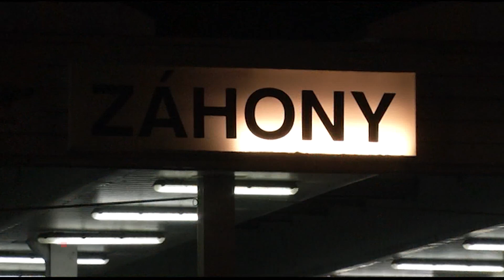Старт безвізового режиму на українсько-угорському кордоні. Пункт пропуску «Тиса» - як це було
Безвізовий режим стартував. Опівночі за середньоєвропейським часом угорська прикордонна поліція почала пропускати мандрівників за біометричними паспортами. Першою громадянкою України, яка перетнула українсько-угорський кордон на пункті пропуску «Тиса» стала керівник Ужгородського прес-клубу Ірина Бреза. Журналістка поїхала до Угорщини працювати над матеріалом про Токайські вина.
Особливого ажіотажу на пункті перетину Чоп-Загонь нема. За першу годину безвізу корон з біометричними паспортами перетнули 3 людини. А за 12 годин  - 127.
Жодних конфліктної ситуації чи повернення людей із суміжної сторони не було.